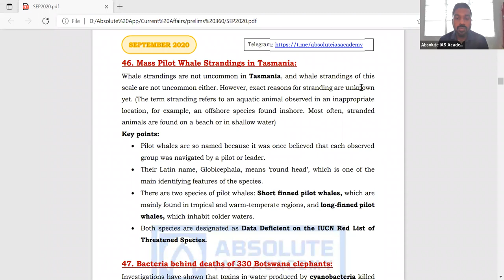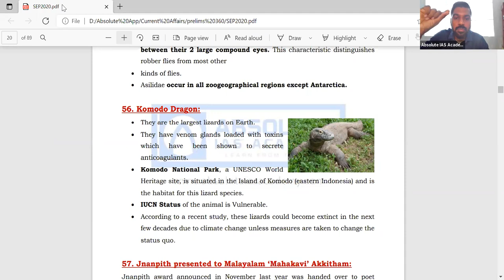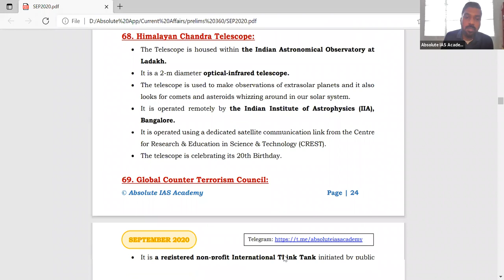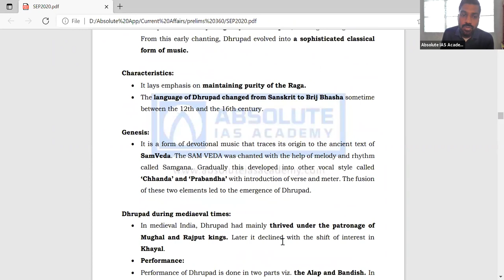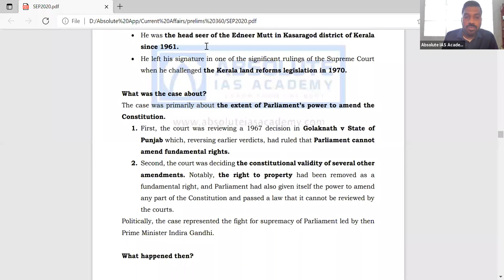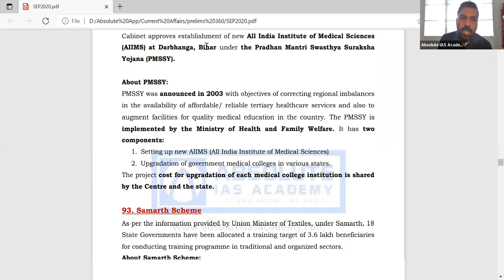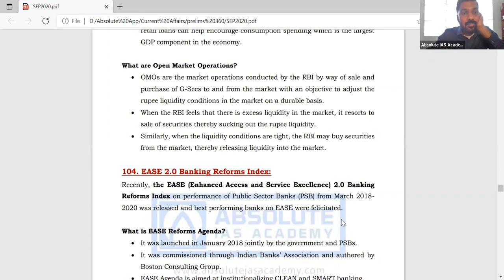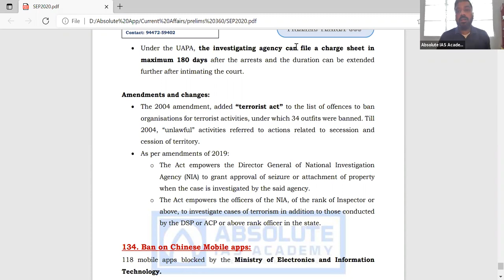PRELIMS CRACKER SPECIAL PROGRAM 4